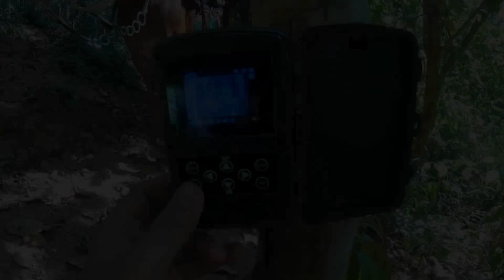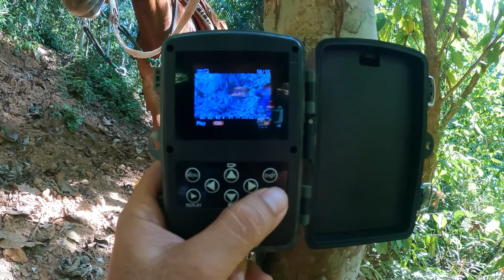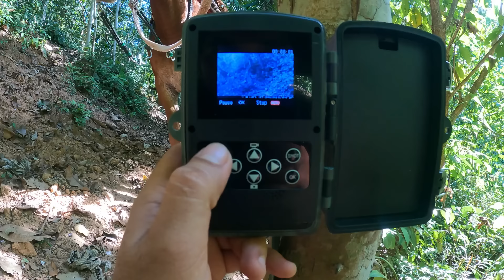CARA A CARA COM O PERIGO, ONÇA PRETA ASSUSTADORA ENCONTRA ANTA NA MATA, INCRIVEL OS RASGOS NA CARA